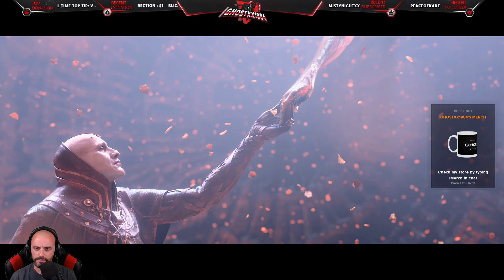Diablo IV (4) First Part Playthrough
First Stream of the new Diablo 4
I will be uploading all the playthrough parts.